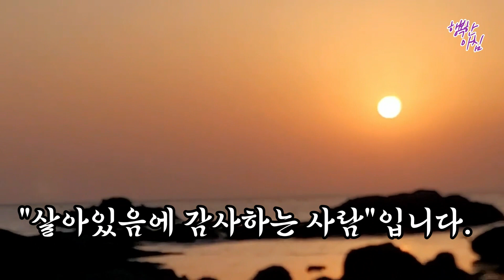당신이 인생에서 꼭 만나야 할 사람은?행복한 아침#문자와 카톡#좋은 글#인생조언#삶의 지혜#내 이야기#확신에 찬 말#작은 일도 소중히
당신이 만나야 할 사람은
문자나 카톡을 잘 보내는 사람입니다.
그 사람은 항상 당신을 생각하고 있습니다.
내일을 이야기 하는 사람입니다.
그 사람은 반드시 성공할 것이기 때분입니다.
내 이야기를 잘 들어주는 사람입니다.
그 사람은 나의 마음을 치유해 주는 사람일 것입니다.
확신에 찬 말을 하는 사람입니다.
그 사람은 기준잡힌 인생을 사는 사람입니다.
살아있음을 감사하는 사람입니다.
그 사람은 주의를 항상 따듯하게 해 주는 사람입니다.
아무리 작은 일도 소중히 여기는 사람입니다.
그 사람은 작은 행복이 자주 일어나는 사람입니다.
생각만 해도 대단하다고 느끼는 사람입니다.
그 사람은 시대를 이끌어 갈 사람입니다.
독서와 사색을 즐기는 사람입니다.
그 사람은 항상 배울 것이 많은 사람입니다.
언제나 밝게 웃는 사람입니다.
그 사람은 멀리 있는 복도 찾아오게 하는 사람입니다.
부지런히 일하는 사람입니다.
그 사람은 항상 삶이 풍요롭습니다.
이런 사람을 만나서 행복한 인생, 성공하는 주인공이 되세요